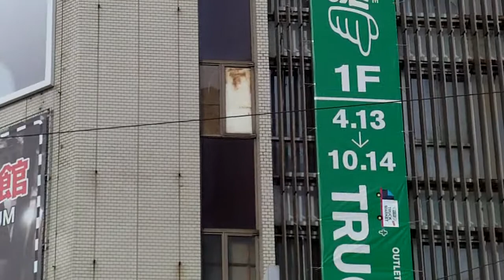函館ＷＡＫＯに東急ハンズオープン(期間限定)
WAKOデパート１Ｆに期間限定でオープンします。函館に東急ハンズが上陸します。2012年3月16日撮影